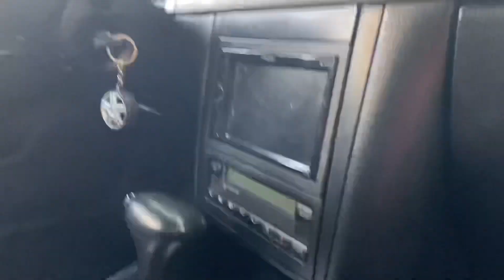FOI NA CONTRA MAO DA MAIORIA E MONTOU UM SOM INESPERADO PARA UM SEDAN